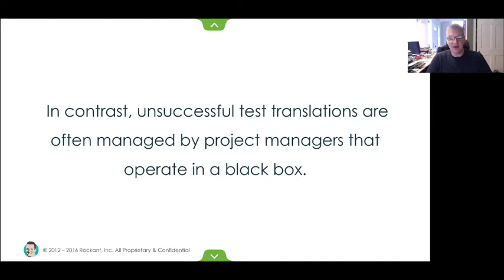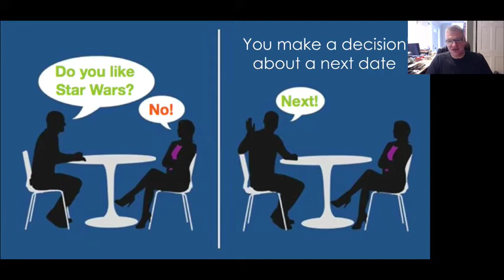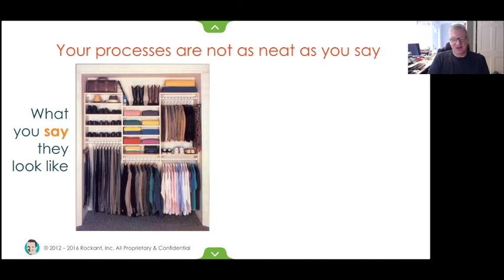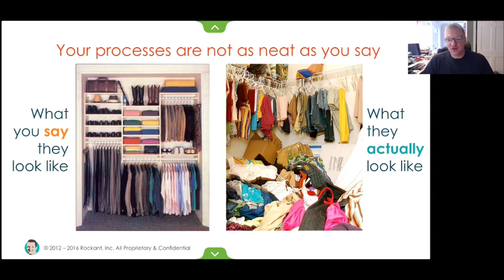Winning Test Translations - Why it's like dating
Winning Test Translations - Sample - Why it's like dating